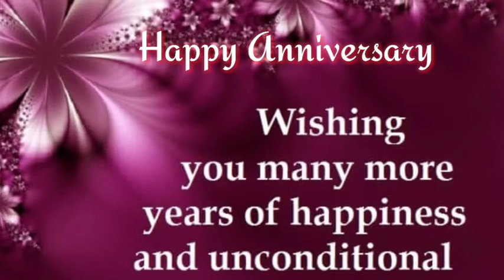20 Happy Anniversary status